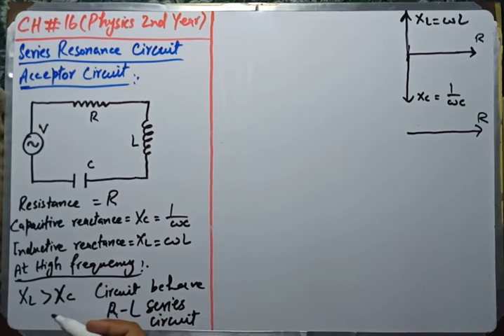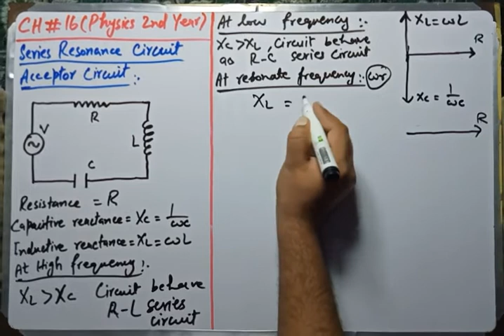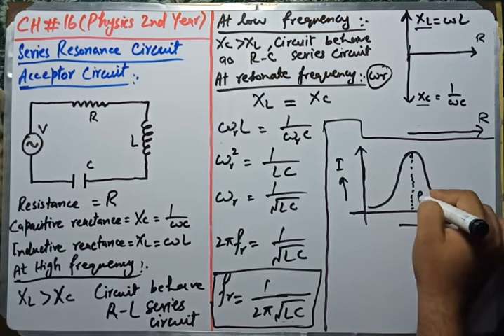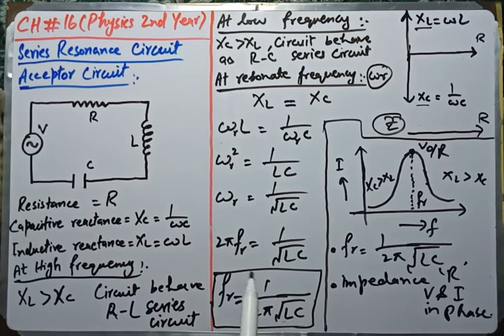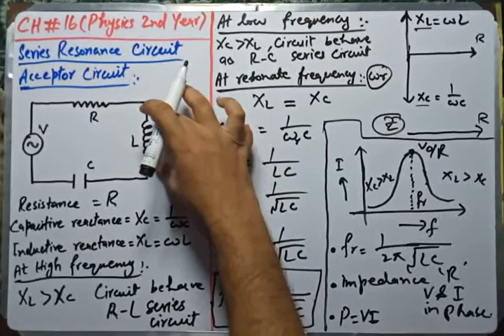Physics 2nd year RLC Series resonance circuit (Accepter) (Ch#16)